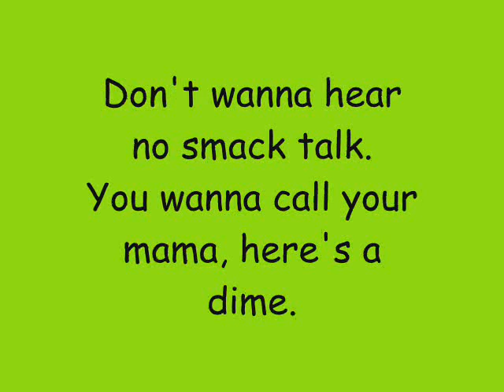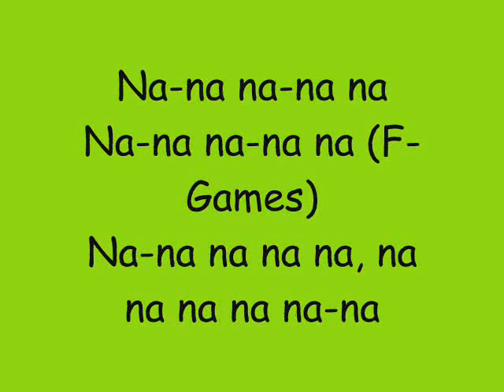Phineas And Ferb - Give Me An F / F-Games Lyrics (extended + HQ)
Song: Give Me An F / F-games
By: Robbie Wyckoff
Episode: Got Game